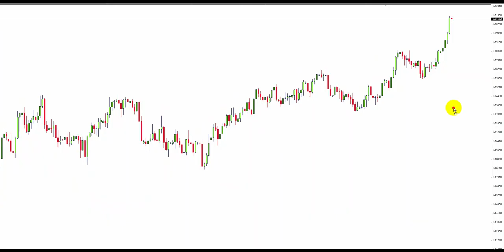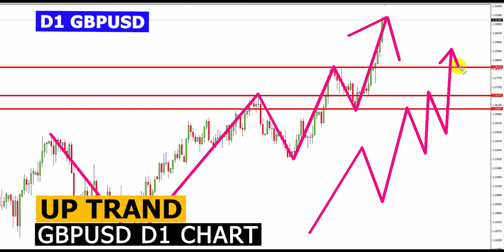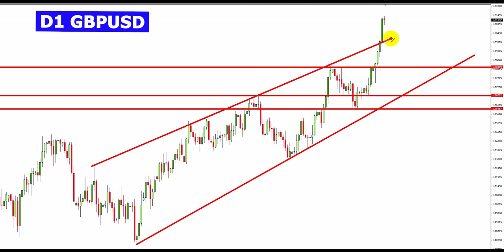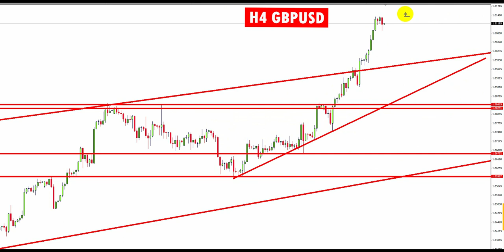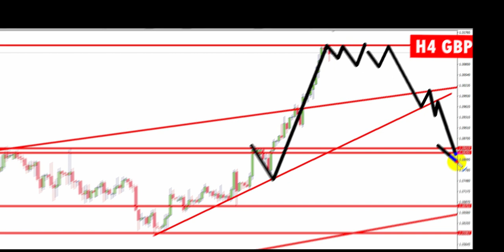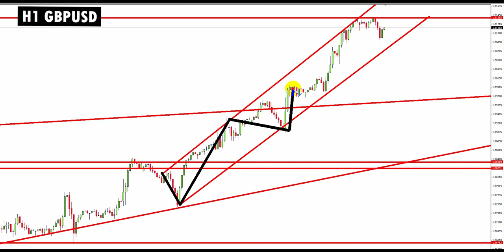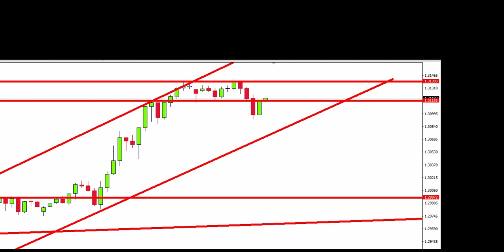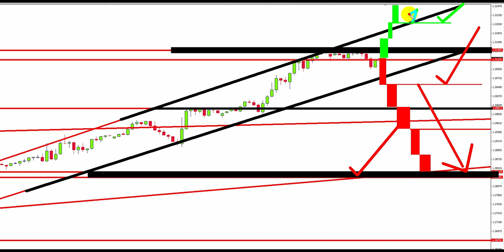Forex Market Analysis Live Today (gbpusd)